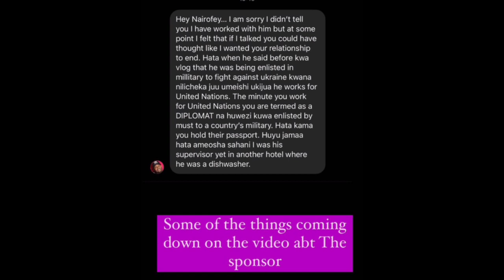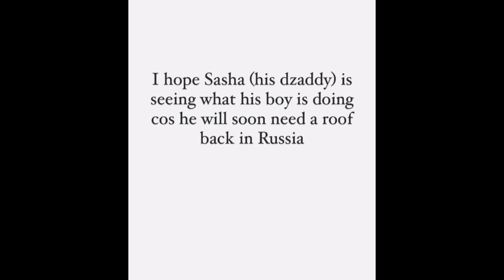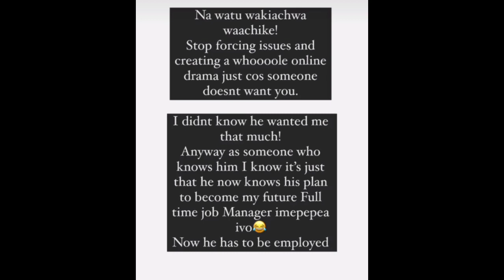Angry Nairofey Shares Bad Photos Of Bebe As Yeforian Says His Last GoodBye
Angry Nairofey Shares Photos Of Bebe As A Dishwasher